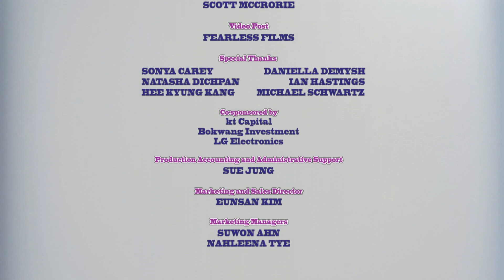Мультфильм детям - Овощная ВЕЧЕРИНКА – Корм для животных - серия 79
Буга Вуга упала на кухне в банку с загадочной субстанцией, съев которой она начала лаять! Аник Ник  съел немного из другой банки, на которой нарисована кошка и замяукал! Свеколки озверели)))